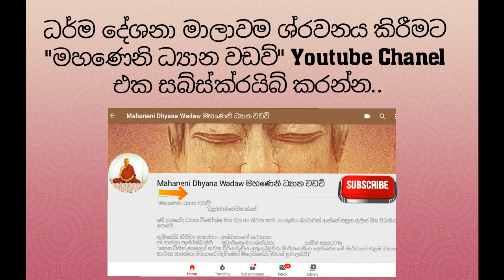30-මෛත්‍රි භාවනාවෙන් ධ්‍යානයට පත්වන ආකාරය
හුදෙකලාව වැඩවසන ආර්ය සංඝරත්නය දැක ,වසර 25 කට වැඩි භාවනා  අත්දැකීම් සමග ධ්‍යාන  වඩමින් මග ඵල කරා ගමන් කීරීමට ඔබටද අවස්ථාව ලැබේවා!!!
(භාවනා  පුහුණුව හා සම්බන්ධ වීමට කැමති පිංවතුන් "ඒ බව සදහන් කර" නම,ගම සහිතව  ""කෙටි පණිවුඩයක්"" පමණක් මෙම අංකයට යොමුකරන්න-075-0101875